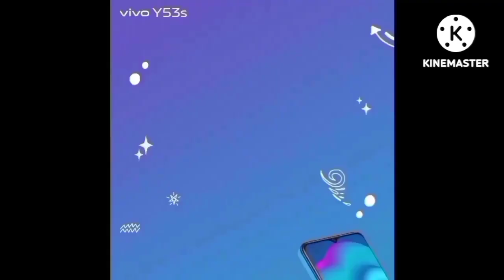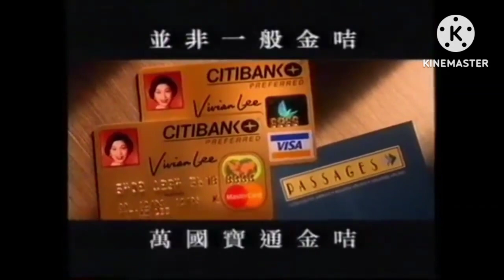Everything has Fallen Into The HIT Logos EHFITHL Add Round 12